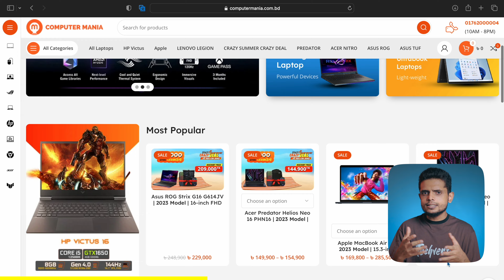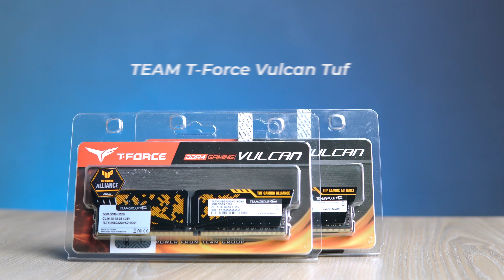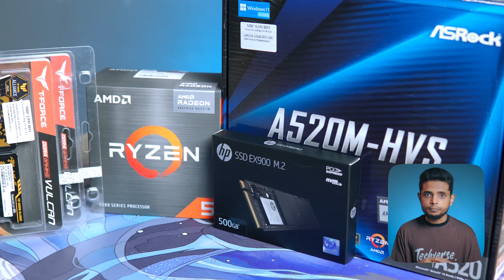45K PC Build for My Brother || Keyboard Giveaway!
আজকের বিল্ড বাজেট ৪৫ হাজার টাকা। নিচে পার্টস গুলোর নাম ও প্রাইস দিয়ে দিচ্ছি।
Parts from: StarTech Rig House, Multiplan, New Elephant Road, Dhaka.

Processor: Ryzen 5 5600g   ~13500tk
MoBo: AsRock A520m HVS microATX   ~8500tk
RAM: Team TForce Vulcan Tuf 3200mhz (8+8 GB)   ~5000tk
Storage: HP EX900 m.2 NVMe SSD (500 GB)   ~3000tk
Case: Revenger B701  ~3000tk
Monitor: ViewSonic VA2209h 22" IPS   ~10000tk
PSU: সত্যি বলতে এই বিল্ড এর পাওয়া সাপ্লাই কেনা হয়নি। কেসিং এর ভেতরেও থাকে না। তাই ষ্টারটেক থেকে রবিন ভাই একটা spare PSU ঘাউ :p করে দিয়েছে আমার জন্য। I am proud of you Robin bhai.
আপনারা বিল্ড এর সময় বাজেটের মধ্যেই PSU কেনার টাকা টাকা রাখতে পারবেন। সর্বোচ্চ ২০০ ওয়াট পাওয়া সাপ্লাই লাগবে আপনার, বাজেট সর্বোচ্চ ২০০০ টাকা।

অসাধারণ এই কিউট এবং মিনিমাল লুকিং এর Mi Dual Mode Wireless Mouse Silent Edition মাউস টি কিনতে ভিজিট করুন

Crazy Summer, Crazy Deal !

আগামী ৯ই আগস্ট থেকে ২৫ই আগস্ট , ২০২৩ পর্যন্ত কম্পিউটার ম্যানিয়াতে চলবে Crazy Summer, Crazy Deal অফার।

বি: দ্র: এই অফার এ সর্বোচ্চ ২৫,০০০ টাকা পর্যন্ত ডিসকাউন্ট থাকছে ল্যাপটপ এ। সেই সাথে থাকছে গেমিং এক্সেসরিস Gaming Mouse, Gaming Keyboard, Gaming Backpack, ম্যানিয়া সারপ্রাইজ বক্স সহ দারুণ সব আকর্ষণীয় উপহার।

★ 226, Level-2, Suvastu Arcade ICT Bhaban, New Elephant Road, Dhaka 1205